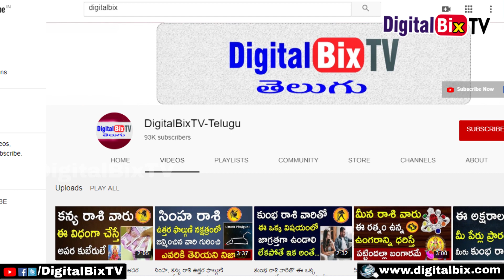మేష రాశి వారి ప్రేమ వ్యవహార ఫలితాలు | Mesha Rasi Love Life Telugu | Mesha Rasi 2020|Telugu Astrology